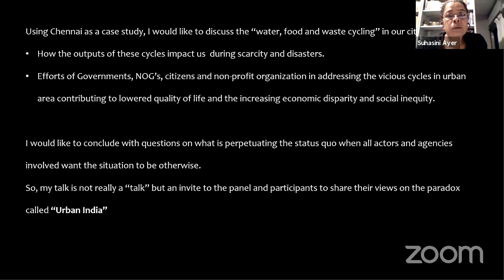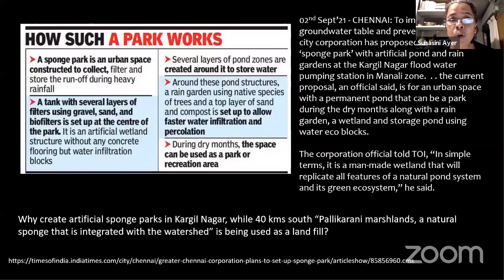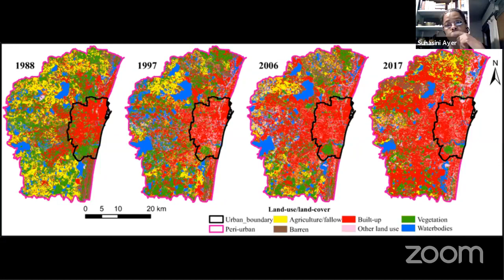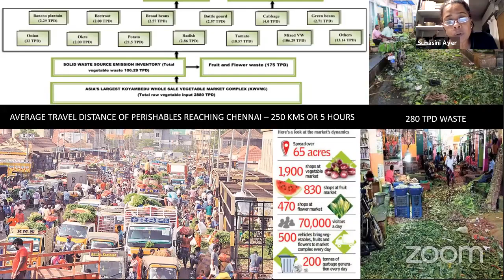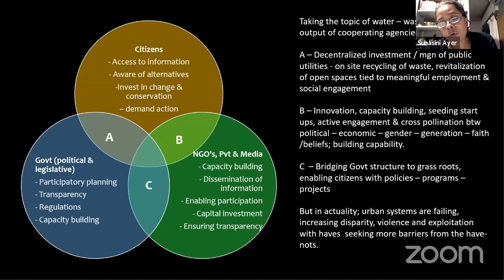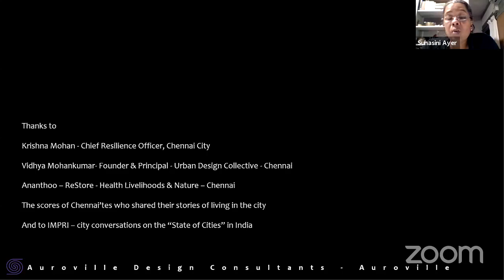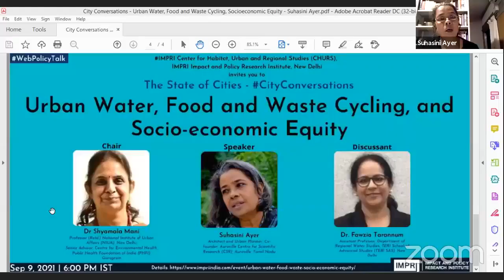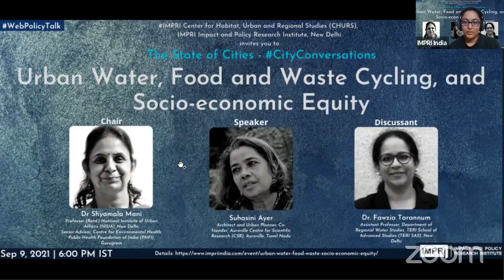CityConversations | E36 | Suhasini Ayer | Urban Water, Food, Waste Cycling and Equity Live Video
IMPRI Center for Habitat, Urban and Regional Studies (CHURS) at IMPRI Impact and Policy Research Institute, New Delhi invites you to an IMPRI WebPolicyTalk series
Live Video

Topic:
Urban Water, Food and Waste Cycling, and Socio-economic Equity

September 9, 2021 | 6:00 p.m. IST

Speaker:

Suhasini Ayer
Architect and Urban Planner; Co-founder, Auroville Centre for Scientific Research (CSR), Auroville, Tamil Nadu

Chair:

Dr Shyamala Mani
Professor (Retd.) National Institute of Urban Affairs (NIUA), New Delhi;
Senior Advisor, Centre for Environmental Health, Public Health Foundation of India (PHFI), Gurugram

Discussant:

Dr Fawzia Tarannum
Assistant Professor, Department of Regional Water Studies, TERI School of Advanced Studies (TERI SAS), New Delhi